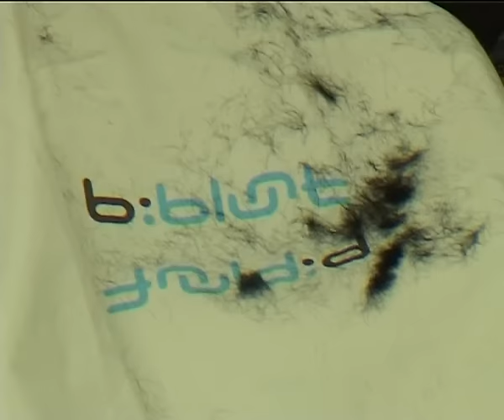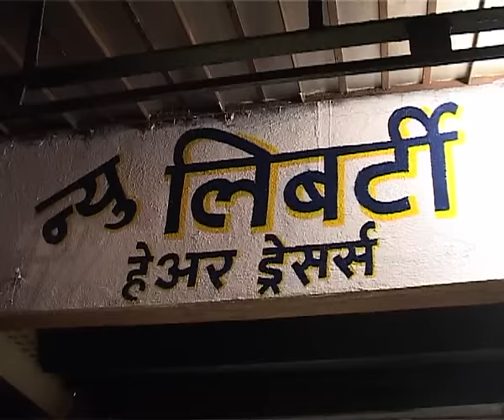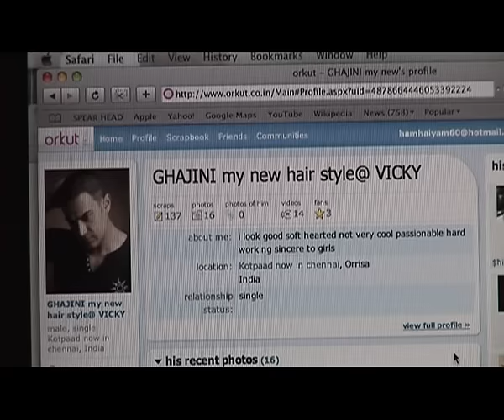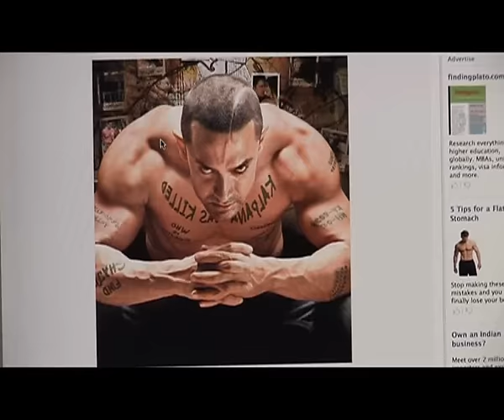Aamir khan cutting HAIR - Rare video-unseen video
Aamir khan cutting his director hair and his own hair as well for film Ghajini very rare video